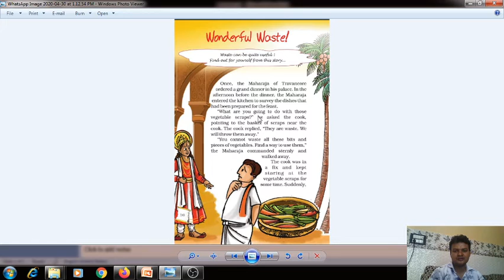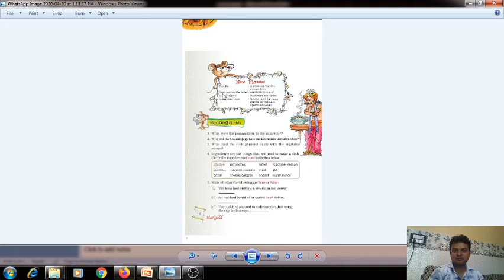Wonderful waste | English | class 5